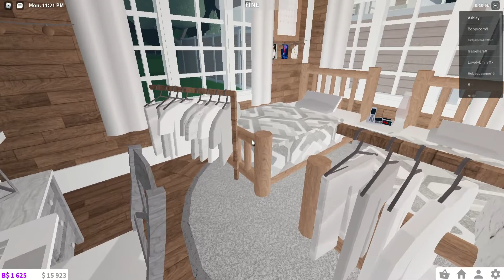House Tour!!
I love this house so much hope you liked it too